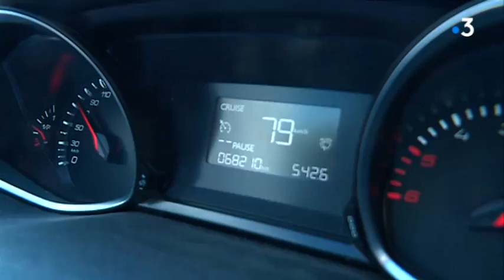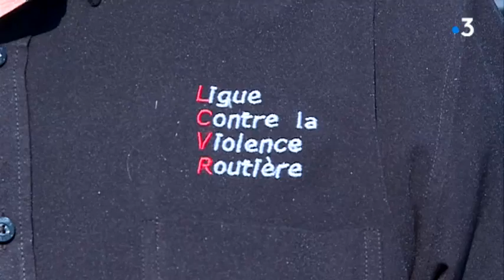80km/h: deux fois plus de véhicules flashés, les automobilistes fâchés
Avec Michel Guillemin, président de la Ligue contre la violence routière du Jura.